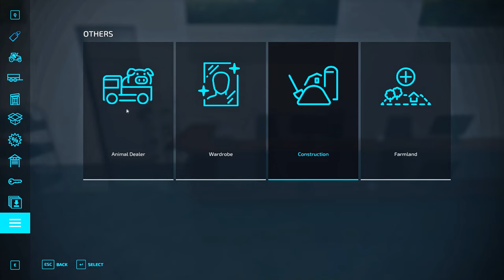No Man's Land/Hard Survival/first sowing/making chicken pen/Farming Simulator22/Timelapse#4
THANKS FOR TAKING YOUR TIME TO LOOK AT MY CHANNEL.:) SONGS: If you want to use the same music as me in your video If you want to see some photos from ingame play: Follow me on instagram

PC specs:
PROCESSOR: intel core i 7-9700KF CPU @ 3.60GHz
MOTHERBOARD: asus tuf B360 pro gaming
RAM: HyperX Predator RGB, DDR4 3200MHz, kit 2x16GB
SSD: 500 GB Kingston
GRAPHIC CARD: asus geforce GTX 1070TI cerebus
POWER: corsair VS550 550 watt
STEERING WHEEL:Thrustmaster T300RS GT